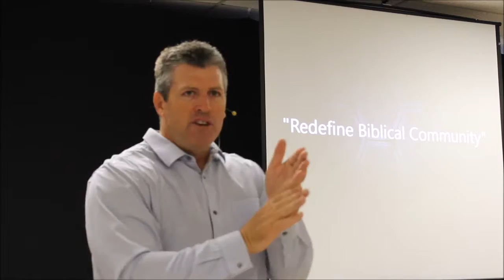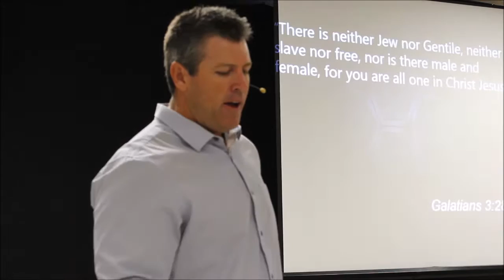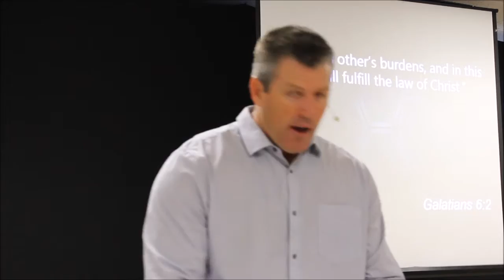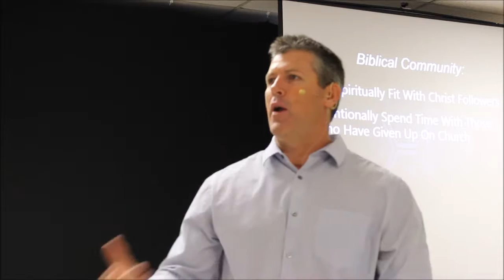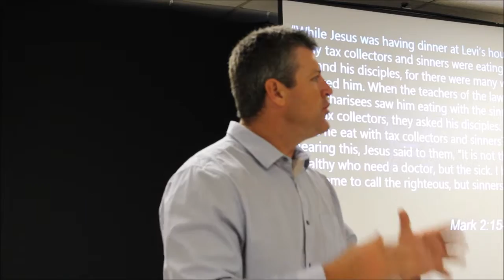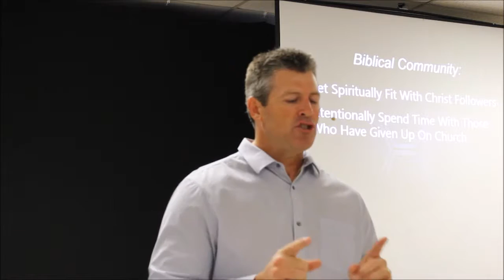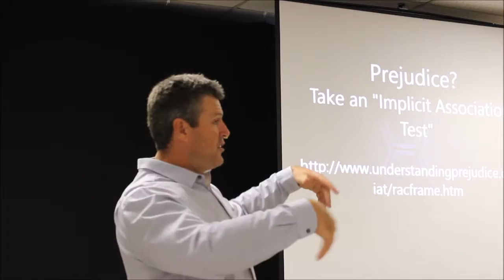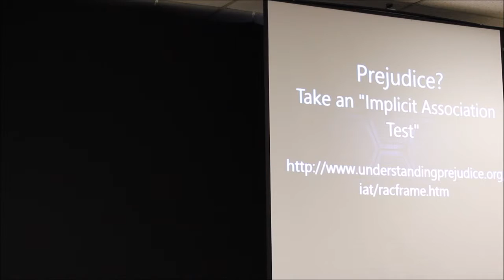Redefine Biblical Community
We are called to be people in community, but all too often we only think of community being with other Christians.  This is only one aspect.  We also need to be intentional with spending time with those who don't know Christ.  Also, we need to get better at being with people from different ethnicities.  Jesus modeled this for us and we need to get better at all three aspects of community.